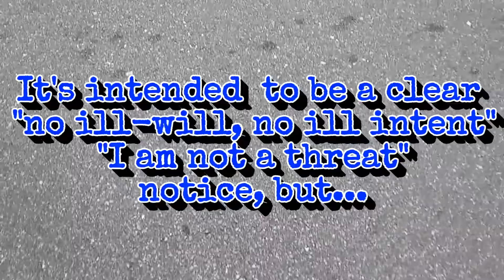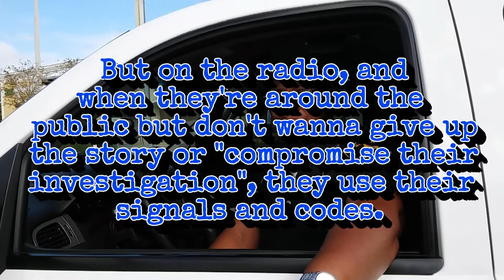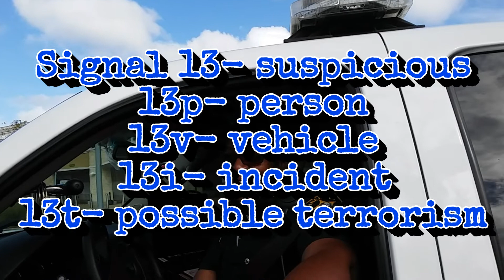Even Unicorns Don't Trust Us, So Why Would We Trust The Cops? Do You Feel Safe Around Them?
NEW SHIRT STORE LIVE NOW! CHECK THEM OUT!